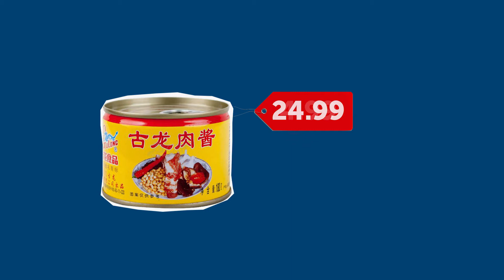Case Solvers Explains : Tariffs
Our brand new biweekly series, we are talking about confusing business terms and phenomenon, this time tariffs.

We at CaseSolvers love case studies. By sharing our experiences, we will turn you into a professional problem solver. Our written materials and trainings will help you along the way.